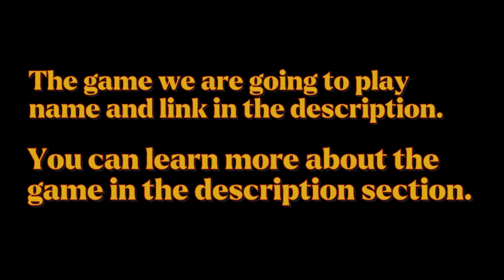📱Hillside Drive: car racing | Very Hard to Play | Gameplay Walkthrough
Hey, guys stay tuned for the next video, hope you enjoyed the gameplay please make sure to subscribe to our channel leave a like and comment and turn on the notification button to never miss an update.
Your Subscriptions and likes are fuel to us, Guys keep supporting us.
📱RACE Rocket Arena Car Extreme | Car Shooting Race | Gameplay Walkthrough
Buckle up, hit the gas, and hold on tight you're in for the ride of your life!

Have fun and take your driver through challenges with realistic game physics in a hillside drive racing game. Choose from multiple cars that each provide something different to overcome rocky terrain and become the best hill climber.
📱Information:
📱Compatibility
iPhone
Requires iOS 10.0 or later.
iPad
Requires iPadOS 10.0 or later.
iPod touch
Size
251.9 MB
Languages
English, Czech, French, German, Hindi, Indonesian, Italian, Japanese, Korean, Polish, Portuguese, Russian, Simplified Chinese, Spanish, Ukrainian
Price
Free
📱Used Device: iPhone 7
📱Specs: 2GB Ram 128GB Rom